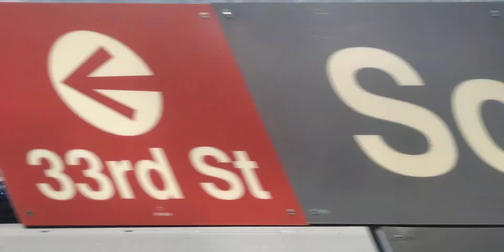red line 63 #5364 to roosevelt metra rock island line heritage locomotive #425